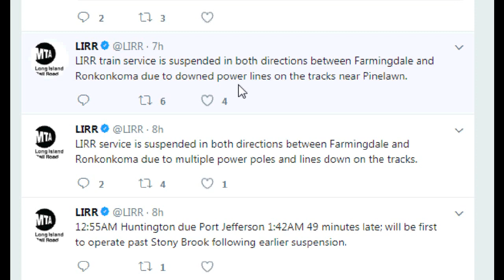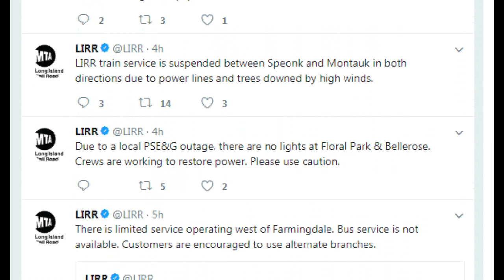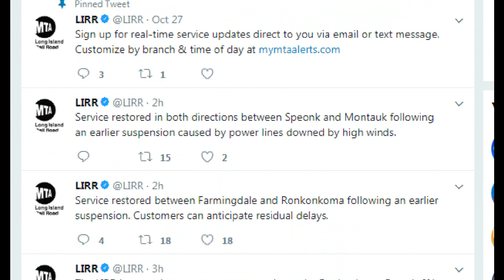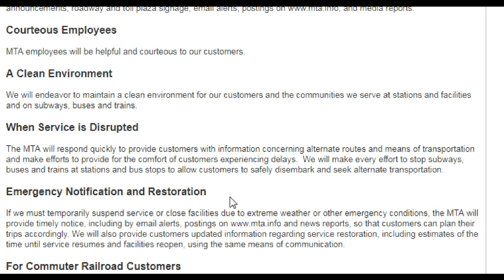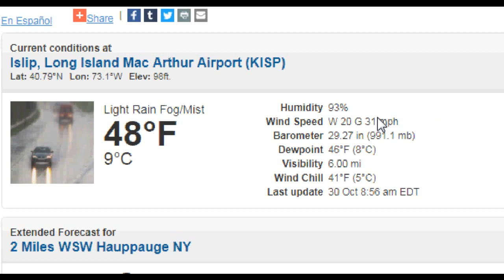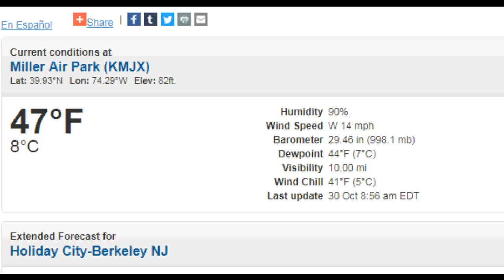LIRR leaves hundreds stranded! 35,000+ out as winds continue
WNBC TV was at Farmingdale reporting on the hundreds left stranded waiting for buses that never came. Many were robbed by taxis.

36,000 power outages remain this morning as winds continue